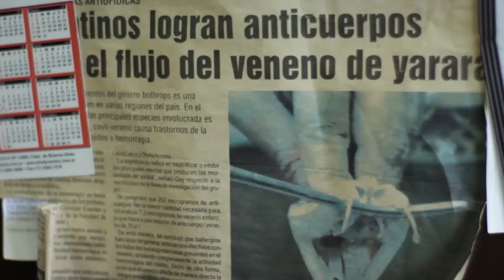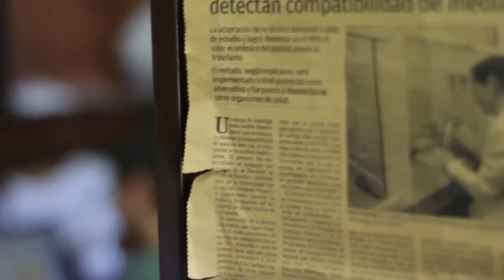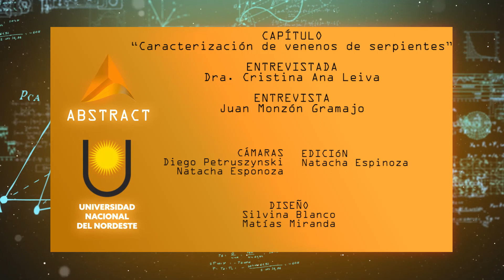Abstract - Capítulo: “Caracterización de venenos de serpientes”